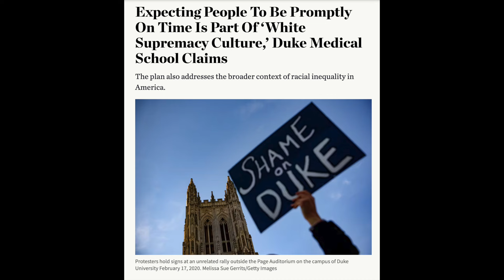This Cannot Be Real…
On The Angry Truth, we are going to talk about how This Cannot Be Real.  This conversation has to be a joke or satire but upon further research it's real.  This hopefully will not catch on.